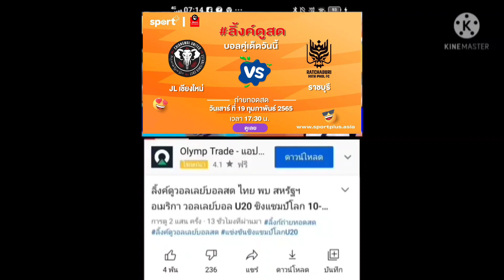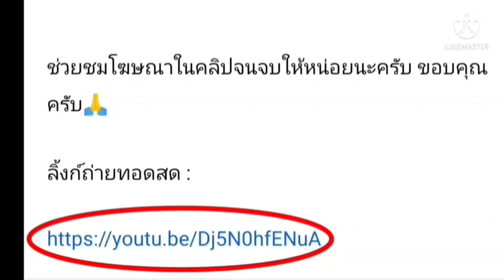ลิ้งค์การถ่ายทอดสด⏰[17:30 น.] เชียงใหม่ VS ราชบุรี มิตรผล วันเสาร์ ที่ 19 ก.พ. 65 ช้าง FA Cup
เชียงใหม่ VS ราชบุรี มิตรผล
ช้าง FA Cup

กดลิ้งค์สีน้ำเงิน

เชียงใหม่VSราชบุรี มิตรผล
ราชบุรี มิตรผล